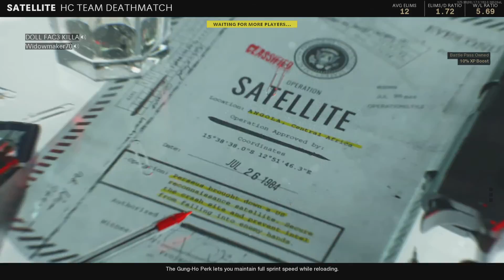Black Ops Cold War/ 16 in SATELLITE extra light